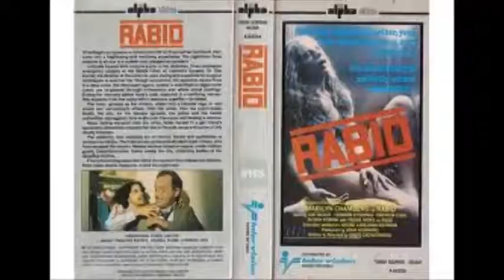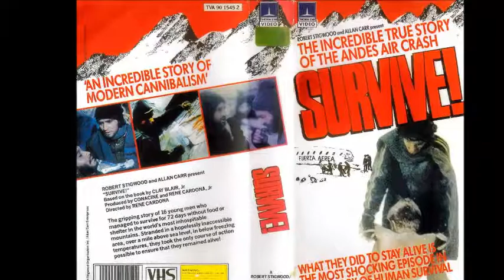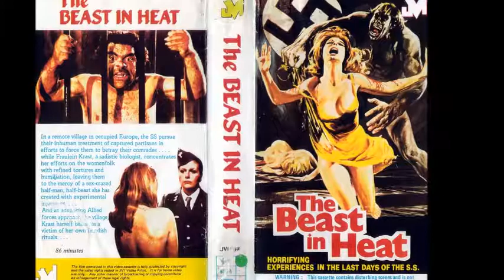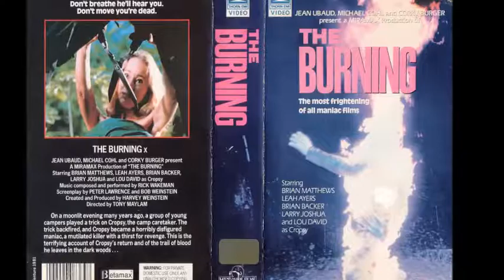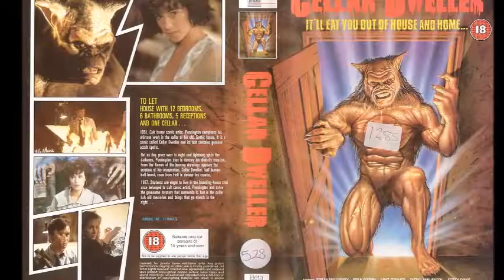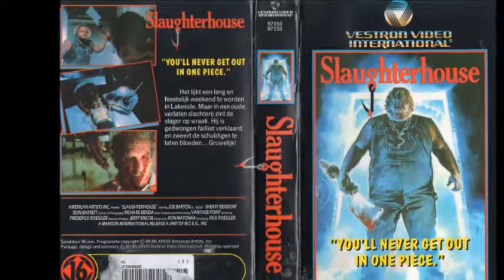VHS VIDEO COVER ARTWORK PART 4